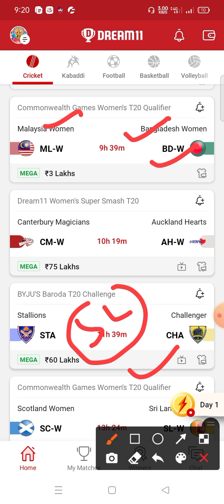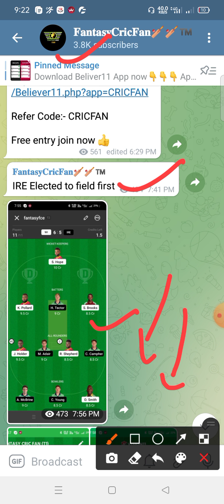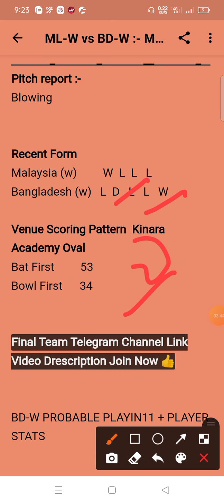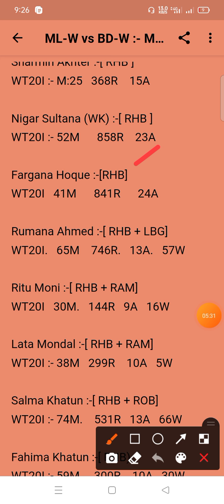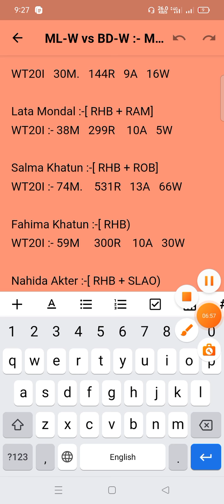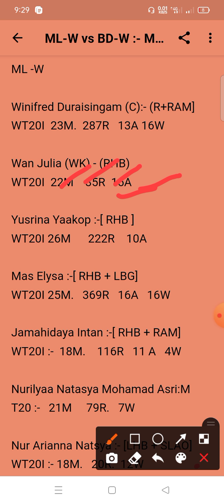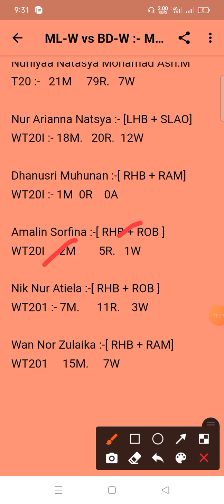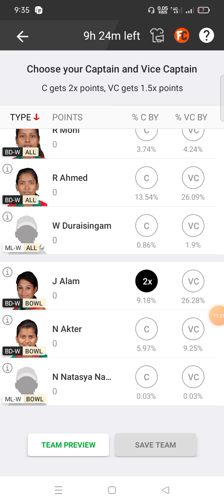ML-W vs BD-W Dream11 Prediction | mlw vs bdw dream11 team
ML-W vs BD-W Dream11 Prediction | ml w vs bd w dream11 | mlw vs bdw dream11 team | ml w vs bd w gl |

ml w vs bd w
ml w vs bd w Dream11
ml w vs bd w  Dream11 Team
ml w vs bd w Team Prediction
ml w vs bd w dream11 Prediction Today Match
ml w vs bd w Match
ml w vs bd w Gl Team Prediction
ml w vs bd w Match prediction
ml w vs bd w Today Match
ml w vs bd w Grand League team
ml w vs bd w Playing 11
ml w vs bd w Prediction
ml w vs bd w Gl Team
ml w vs bd w Bbl match
ml w vs bd w T20 Today Match
ml w vs bd w Bbl Team Prediction
ml w vs bd w Last Match Scorecard
ml w vs bd w Dream11 Today Match
ml w vs bd w dream11 Best Team
ml w vs bd w Team Today Match
ml w vs bd w Playing 11 Today Match
ml w vs bd w Bbl Match prediction
ml w vs bd w Dream11 Team Today
ml w vs bd w Prediction Today Match
ml w vs bd w dream11 prediction
ml w vs bd w batting order
ml w vs bd w dream11 final team
ml w vs bd w one day match
ml w vs bd w live dream11 prediction